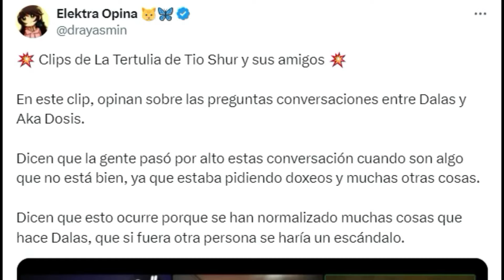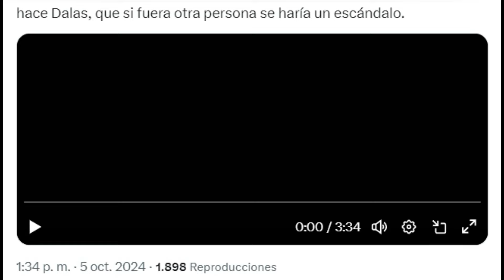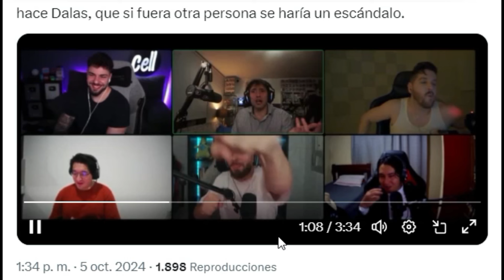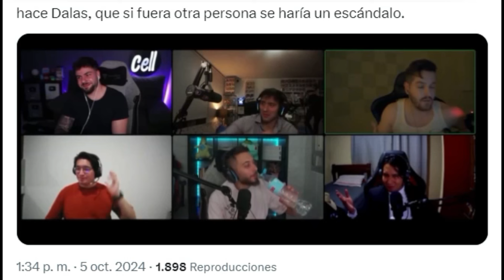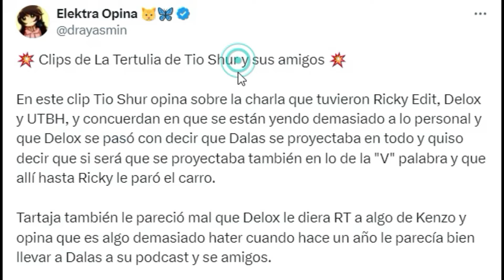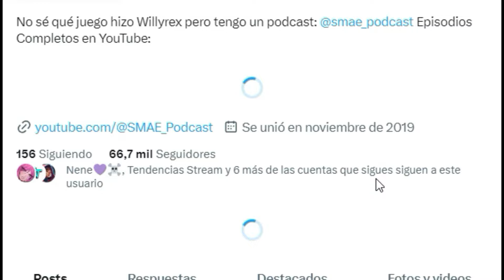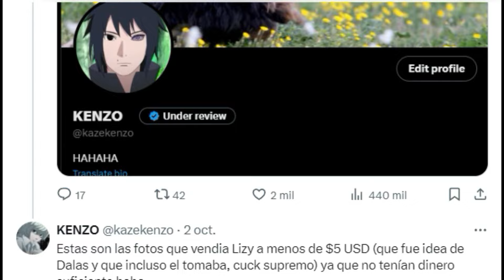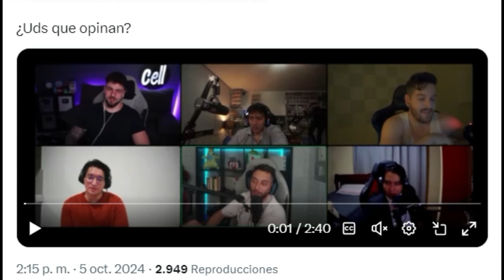CANALES DE DE SALSEO CRITICAN A DALAS POR SUS 4MENAZAS AL HACKER Y CRITICAN A DELOX EN ESTO...